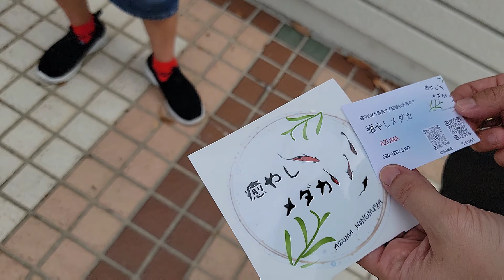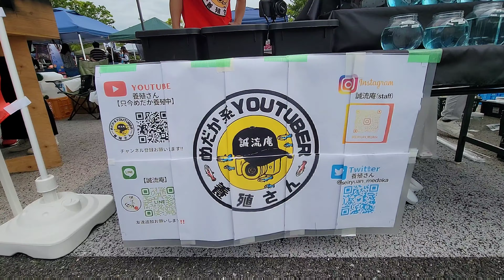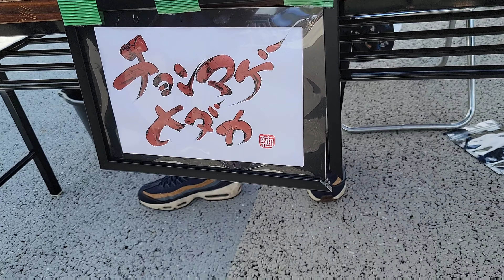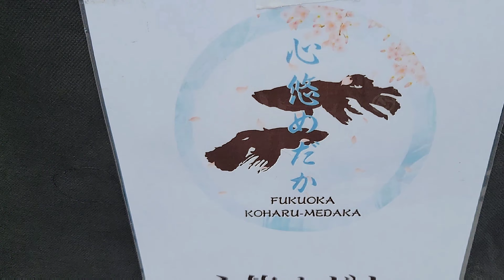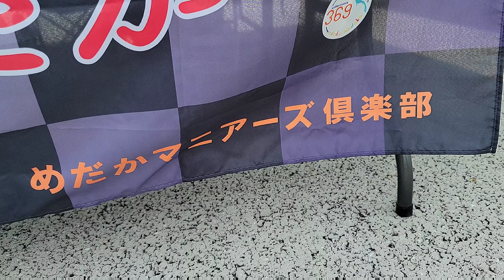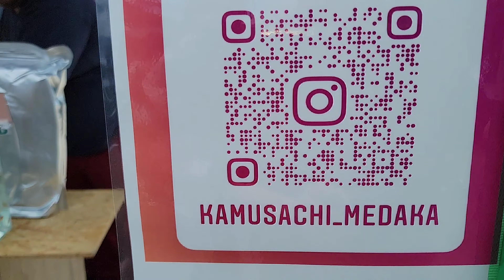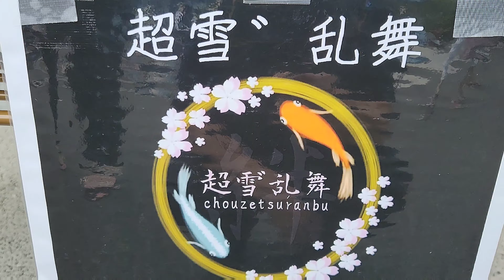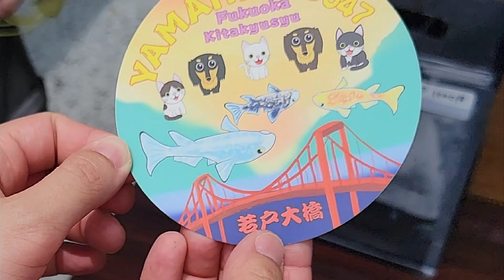行橋めだかフェスティバル2023(個性が大渋滞‼️‼️